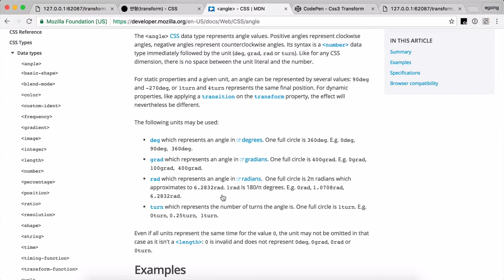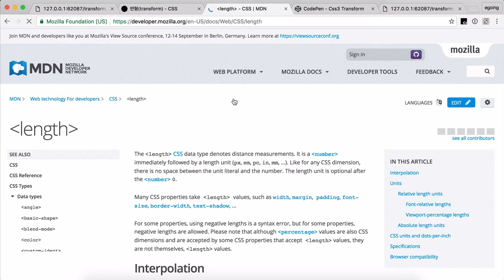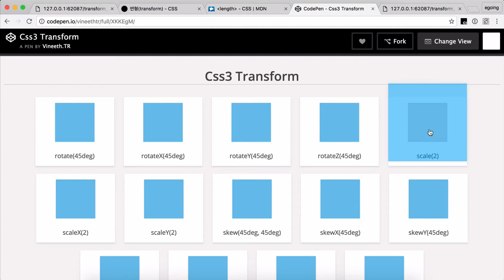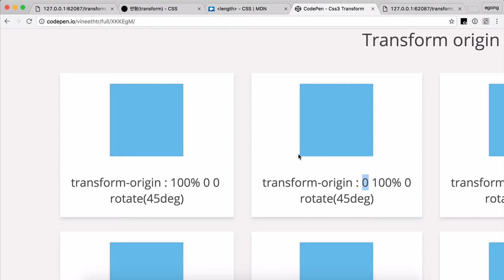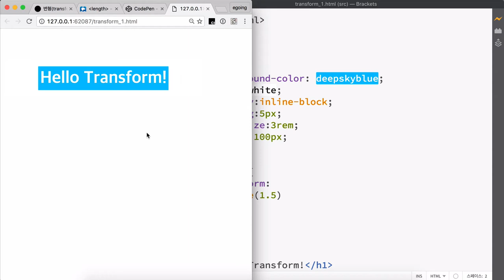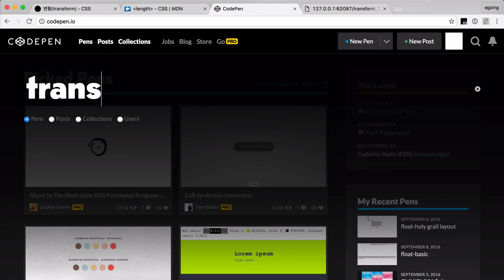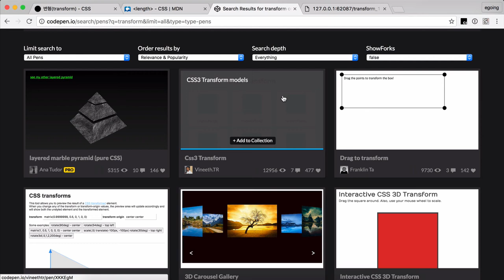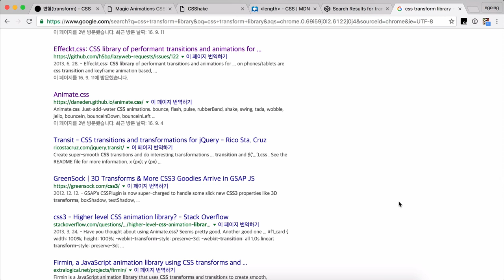CSS 수업 - transform 2